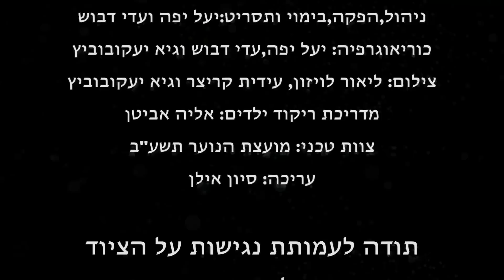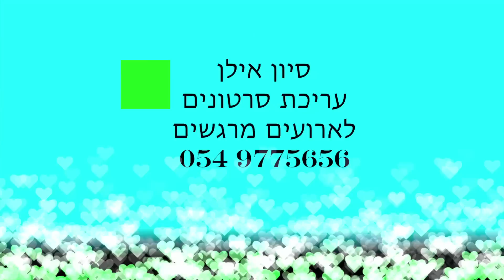נגישות Flash Mob בהפקת מועצת הנוער - שוהם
חניכי תנועת הנוער של שוהם בנו ריקוד ולימדו אותו גם לשני אנשים עם מוגבלויות, הלכו לרחבת המרכז המסחרי ופצחו בריקוד פתאומי.